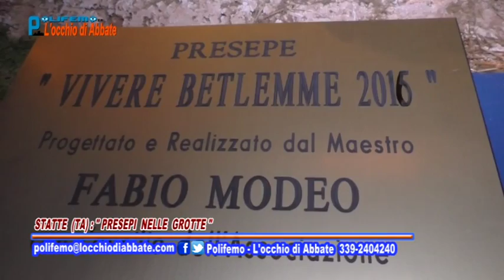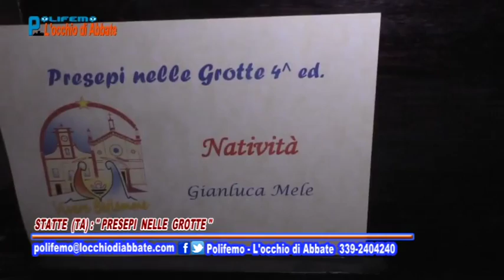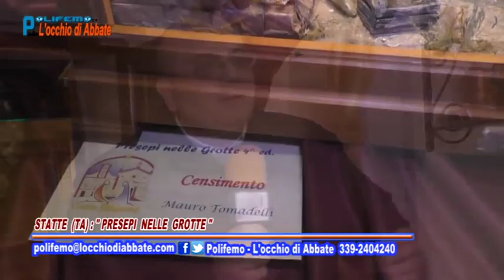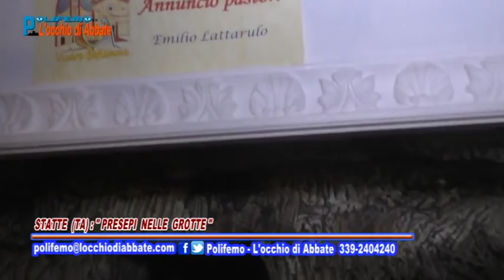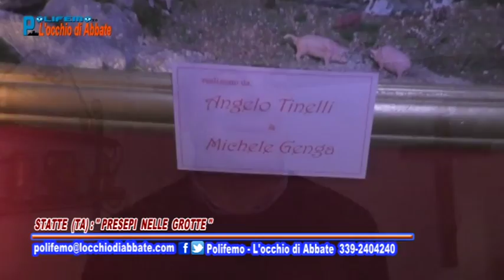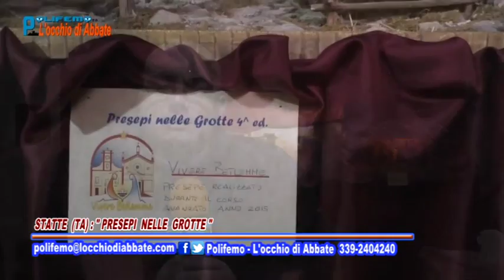POLIFEMO DEL 231216 STATTE TA PRESEPI NELLE GROTTE